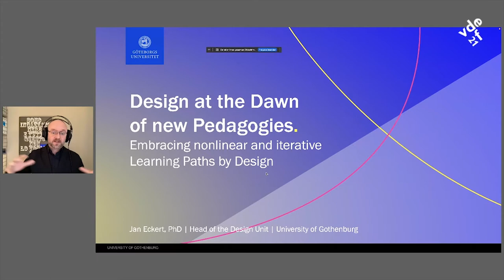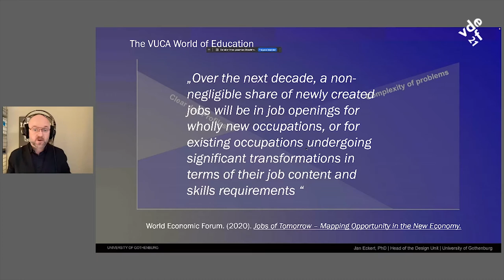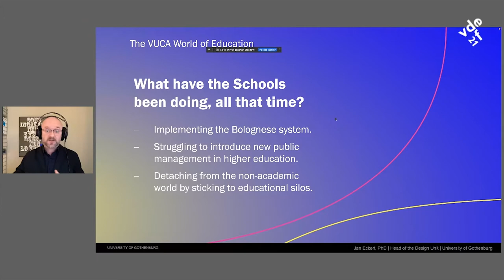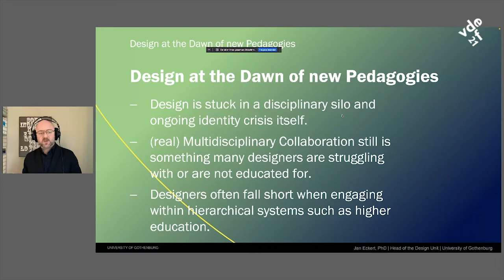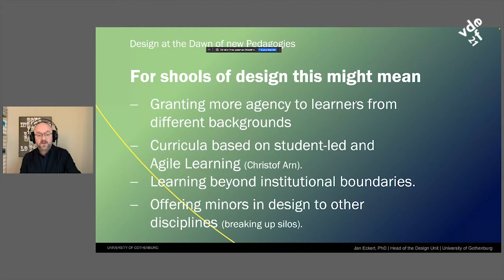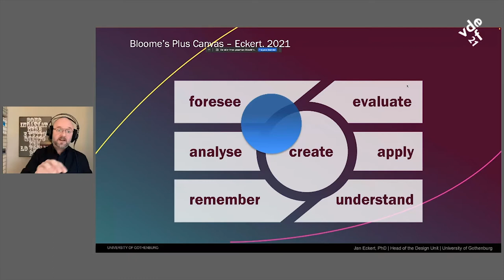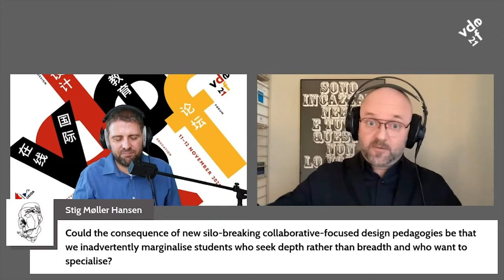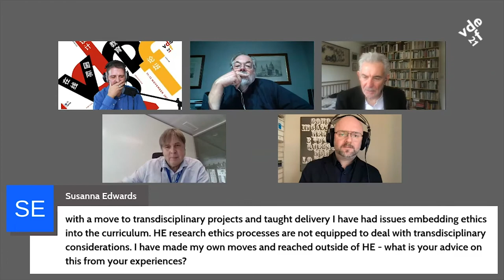Jan Eckert: "Design Education at the Dawn of New Pedagogies" with panel discussion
Jan Eckert - Design Education at the Dawn of New Pedagogies.

There is a lot being written and said about the transformative power of Design in the context of complex problem solving. Initiatives such as the New European Bauhaus commit to design as a discipline that holds the power of identifying, framing and solving clusters of problems such as e.g. the ones summarised in Agenda 2030 by applying strategies of collective project-making

21 with a specific regard to human- and planet-centredness. Yet, Design Education keeps being stuck in an identity crisis that oscillates between the teaching of traditional making skills, a scholarised discourse trying to engage in Critical Theory and the expanding field of teaching design as a mindset or “way of thinking” to address organisational change and challenges in innovation. A holistic approach, which often is promoted as being one of the strengths of the design domain, is clearly lacking in the context of this educational crisis of one of the youngest academic disciplines in Europe. Meanwhile, shorter half-life of knowledge and skills urges today’s learners to leave linear learning paths and engage in networks of lifelong learning. Job profiles are becoming less clear and predictable, which again urges learners to continue their learning biographies on the job where an extended educational landscape is being catered by a rising number of private actors. It becomes more and more clear that education itself has turned into a wicked problem that needs to be addressed. And from a design perspective the question rises whether and how design education is ready to face this dawn of new pedagogies.

Jan Eckert is a Higher Education Manager, Design Educator and Researcher at the Faculty of Fine, Applied and Performing Arts at the University of Gothenburg where he currently works as Head of the Design Unit. He holds a PhD in Design Sciences obtained from IUAV University of Venice and an international Master’s Degree in Interior Architectural Design from the University of Applied Sciences in Stuttgart, the Edinburgh College of Art and the University of Applied Sciences and Arts in Lugano. Before, he studied Interior Architecture at the University of Applied Sciences in Stuttgart and at the École Nationale Supérieure des Arts Décoratifs in Paris.

Jan first worked as Interior Architect in the field of Retail and Exhibition Design. As a Senior Researcher at Lucerne’s Competence Center for Typology & Planning in Architecture, he then started developing human centred methods and research projects in the field of Workplace Design. Until February 2021, he was Head of the Master’s Programmes in Design, Service Design and Digital Ideation at Lucerne University of Applied Sciences and Arts and Senior Strategy Consultant at Mint Architecture in Zürich, Switzerland. He was a co–lecturer in Interior Architecture at Lucerne University of Applied Sciences and Arts, a visiting lecturer in Design at IUAV University of Venice, Berne University of the Arts as well as an invited lecturer at Universidad del Este, La Plata, Universidad Blas Pascal, Córdoba, Argentina and Izmir University of Economics, Turkey. From an academic point of view, Jan is particularly interested in the future of higher education as well as leadership strategies for cross-sectoral collaborations between designers and non-designers.